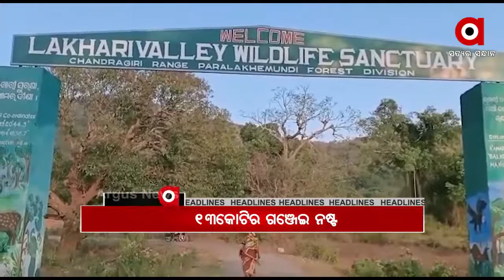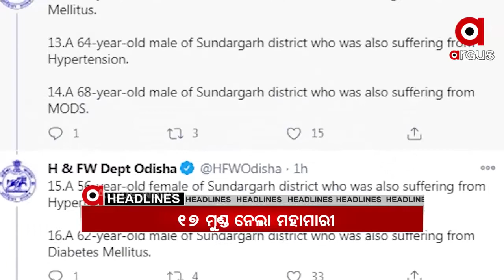Headlines 1Pm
ପରୀ ମୃତ୍ୟୁକୁ ନେଇ କମ୍ପିଲା ବିଧାନସଭା.
ପରୀ ହତ୍ୟା ପ୍ରସଙ୍ଗରେ ଗୃହରାଷ୍ଟ୍ରମନ୍ତ୍ରୀଙ୍କ ବିବୃତି ନେଇ ଧର୍ମେନ୍ଦ୍ରଙ୍କ ପ୍ରତିକ୍ରିୟା...
ଗଜପତିରେ ପୁଣି 13 କୋଟି 24 ଲକ୍ଷର ଗଞ୍ଜେଇ ଚାଷ ନଷ୍ଟ...
ପଞ୍ଚଭୂତରେ ବିଲୀନ ହେଲା କାଳିଆ
କୋଭିଡ ଡେଡରେ ଲାଗୁନି ବ୍ରେକ...
ମନ୍ତ୍ରୀ ନବ ଦାସଙ୍କ ସୋଡାମାଲ ଷଡ଼ଯନ୍ତ୍ର ବିବାଦ...
ପଞ୍ଚୁକର ଦ୍ୱିତୀୟ ଦିନ...